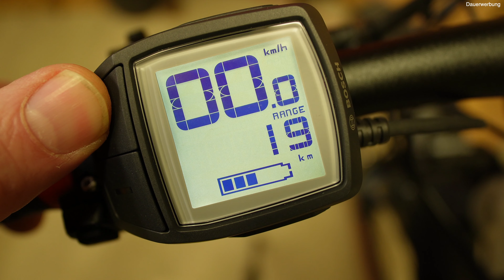E-Bike Fernlicht: Cube Acid Pro-E 140 und Lupine C14 mit Bremslicht Funktion - Einbau & Nacht-Test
Deutlich mehr Sicherheit mit LED Fernlicht & Bremslicht Funktion am E-Bike mit Bosch Motor.
▼▼▼ Beschreibung öffnen▼▼▼

🚨 Rücklicht mit Bremslicht: ★ (Größe beachten!)
🚨 Rücklicht mit Bremslicht (Sattelstützen-Montage): ★
⚠️ notwendig für Rücklicht: Anschlusskabel für Rücklicht mit Stecker für Bosch Motor: ★
🪢 Kabelführung für Rücklicht: ★

Weiteres Zubehör:
🔔 Fahrrad - Klingel: ★
🛄 Gepäckträger mit Schienensystem: ★
👜 Tasche für Gepäckträger: ★
💦 Schutzblech (im Set oder einzeln): ★

**Videobeschreibung:**

In diesem Video zeige ich dir den Einbau und die Funktionsweise von hochwertigem LED-Zubehör für das Cube E-Bike, speziell das Modell „Cube Acid Pro-E 140 High Beam BES 3“ mit Fernlichtfunktion und das LED-Rücklicht „Lupine C14“ mit Bremslicht. Wir führen dich Schritt für Schritt durch den gesamten Montageprozess, erklären alle wichtigen Details und testen die Beleuchtung in einer Nachtfahrt, um die volle Leistung der Komponenten in Aktion zu erleben.

1. **Vorstellung der Komponenten**
   Zu Beginn des Videos stellen wir dir die beiden LED-Komponenten im Detail vor: Die Cube Acid Pro-E 140 High Beam BES 3 als leistungsstarke LED-Frontleuchte mit zuschaltbarer Fernlichtfunktion, und das Lupine C14 LED-Rücklicht, das zusätzlich über eine Bremslichtfunktion verfügt.

2. **Einbau der LED-Frontleuchte (Cube Acid Pro-E 140 High Beam BES 3)**
   Wir zeigen dir, wie die Frontleuchte optimal am Cube E-Bike montiert wird, inklusive der Kabelverlegung und der Integration in das bestehende Elektriksystem des Bikes. Dabei gehen wir darauf ein, wie die Fernlichtfunktion angeschlossen und aktiviert wird.

3. **Montage des LED-Rücklichts mit Bremslicht (Lupine C14)**
   Danach erklären wir die Montage des Lupine C14 Rücklichts, das als stylisches und sicheres Upgrade deinem Bike eine zusätzliche Bremslichtfunktion verleiht. Auch hier führen wir die Verkabelung und den Anschluss an die Bordelektronik durch.

4. **Test bei Nacht**
   Im letzten Teil des Videos zeigen wir einen Nachttest, um die volle Leuchtkraft und Funktionalität beider Komponenten zu demonstrieren. So kannst du sehen, wie die Fernlichtfunktion der Frontleuchte die Sicht erheblich verbessert und das Rücklicht das Bremsverhalten signalisiert.

**Ziel des Videos:**
Dieses Video soll dir dabei helfen, die beiden LED-Komponenten fachgerecht an deinem Cube E-Bike zu installieren und die maximale Sicherheit und Sichtbarkeit beim Fahren zu erreichen.

Viel Spaß beim Anschauen und sichere Fahrt!